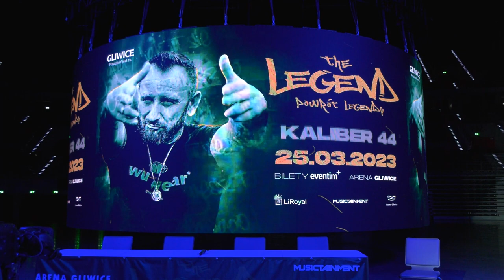Koncert legend w Gliwicach 27.10.2022